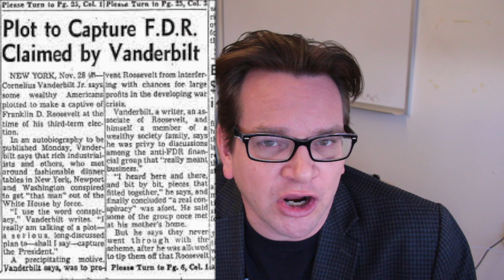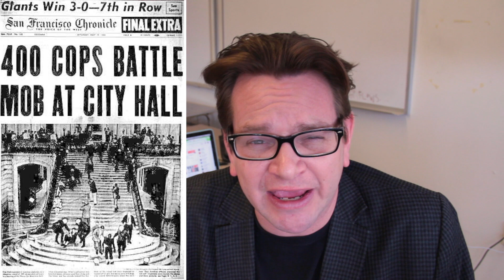HUAC Explained (House Un-American Activities Committee)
A short review video lecture outlining the development of the House Un-American Activities Committee. Developed by a teacher for kids, lifelong learners and the cray cray on the internet. to explore teachertips, the video arsenal and more!